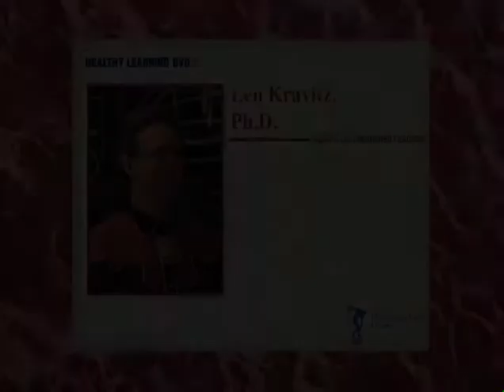ACSM's Distinguished Leaders | Len Kravitz, Ph.D.